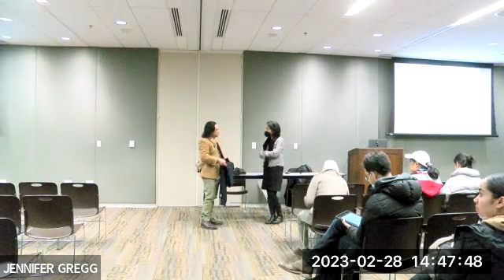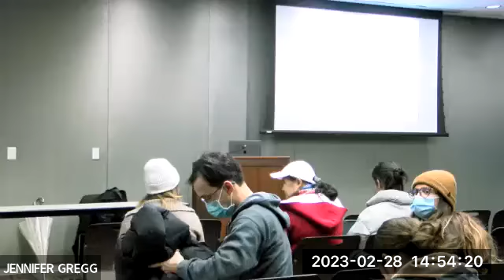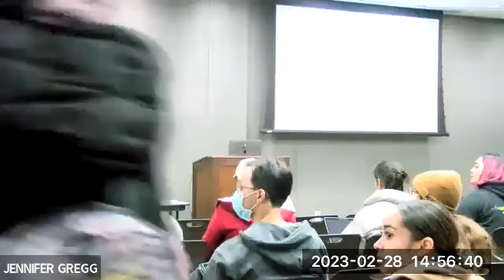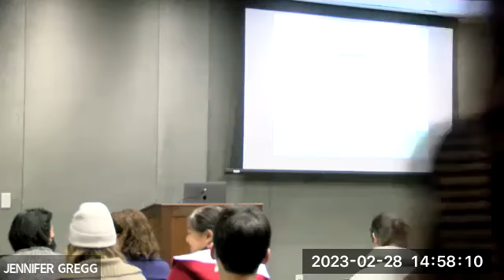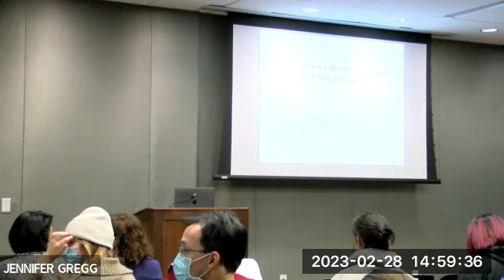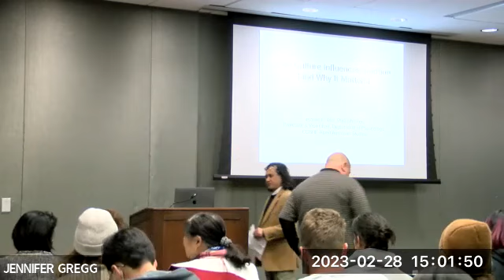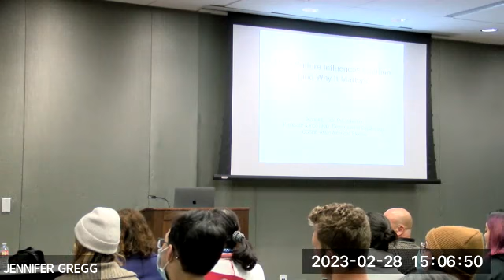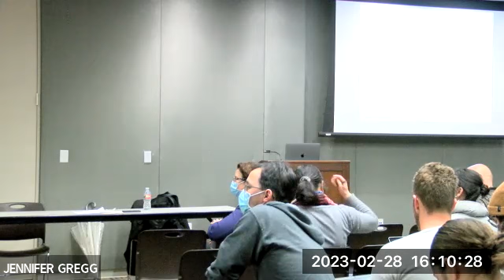2023 Alan E. Kazdin Endowed Lecture -Jeanne Tsai, Ph.D.